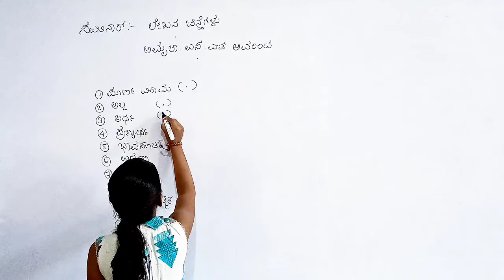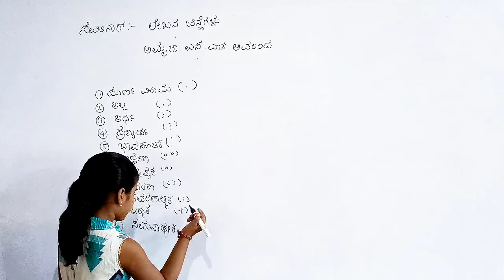ಲೇಖನ ಚಿಹ್ನೆಗಳು// ಸೆಮಿನಾರ್//ಅಮೃತ ಎಸ್ ಹೆಚ್ ಅವರಿಂದ// ಕ್ಲಾಸ್ 5// ಧ್ವನಿ classes Jewargi